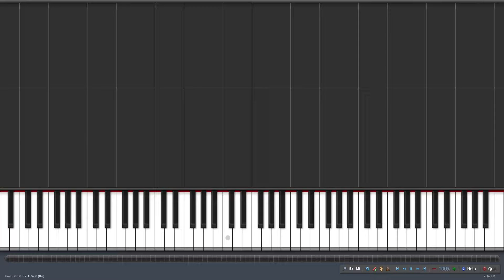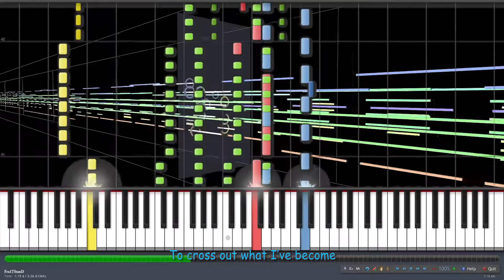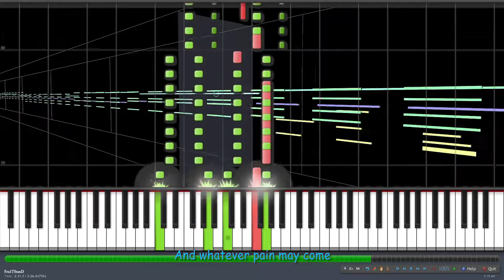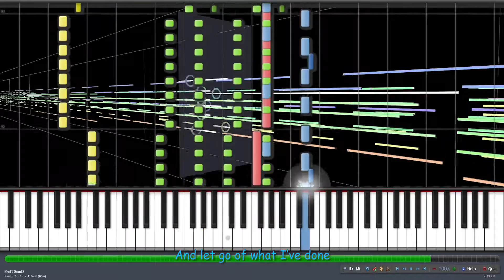What I've Done - Linkin Park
What I've Done MIDI
By Linkin Park